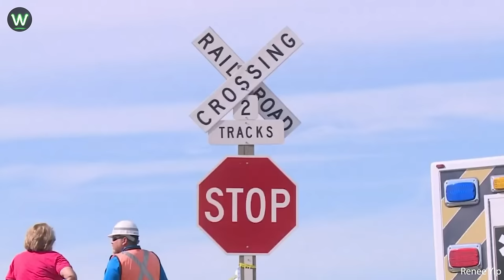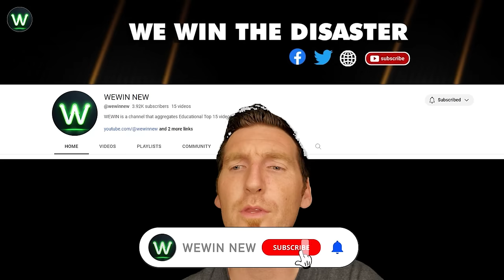Tragic! Ultimate Near Miss Video On Road Moments Filmed Seconds Before Disaster Makes You Shiver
It’s not the swerving that’s scary, it’s the not being able to stop, trucker work related nightmares are always in a train with brakes that aren’t working on the road moments. Rushing 1second has never made you faster when crossing the train tracks. A train hits a moving FedEx truck sending contents flying. In Larimer County, a train derailed near Fort Collins, spilling sand as seven cars veered off track on the road moments. The incident occurred in Timnath, close to a residential area, but fortunately, there were no injuries reported, and no hazardous materials were involved. Tire explosions pose serious risks. Regular tire maintenance, proper inflation, and visual inspections can help prevent these dangerous incidents on the road on the road moments. Oh no, Car hauler forgets he's hauling cars. (haha!) The driver will say: Gee boss, I don't know how those scratches and dents got into the roof on the road moments. A dramatic takedown unfolded on the Florida Turnpike as FHP. Troopers executed multiple pit maneuvers to halt a speeding pickup truck during rush hour on the road moments.